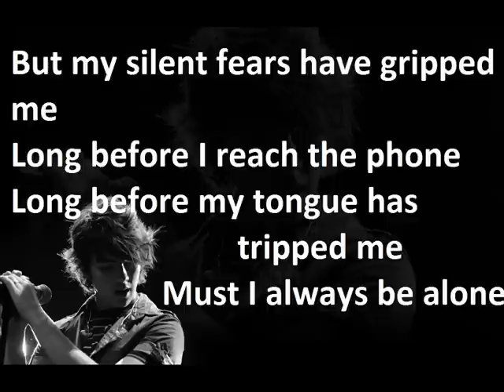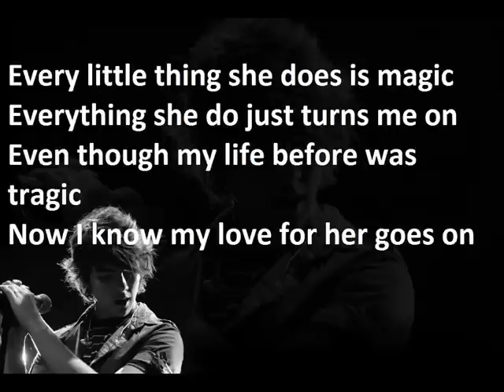Joe Jonas And Gloria Estefan - Every Little Thing She Does is Magic (cover + lyrics)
if you want mp3 version  follow me and I'll send it to you :)